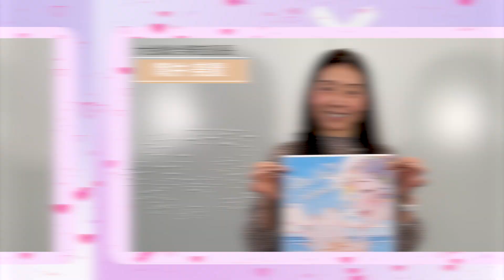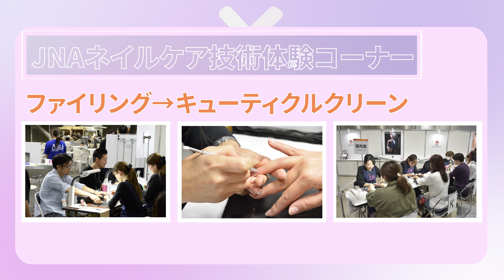アジアネイルフェスティバル イン 大阪 2024 イベント情報PART２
7月21日（日）22日（月〉の2日間、真夏のネイルの祭典「アジアネイルフェスティバル イン 大阪2024」を開催します。
今年は会場を 大阪ATCホールに変えて盛大に開催！「全日本ネイリスト選手権」をはじめ、多くのコンペティションを開催します。その他、トレードショーでは最新のネイルグッズや各社イチ押しの商品が勢揃い、大人気のJNAネイルケア技術体験コーナーもオープン、皆様のご来場をお待ちしています。真夏のネイルの祭典「アジアネイルフェスティバル イン 大阪2024」をぜひお楽しみください。